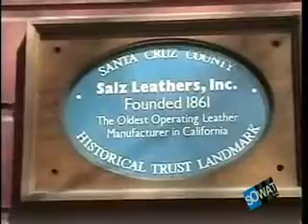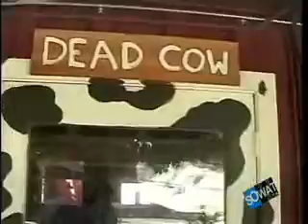At home at the Tannery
Artist, collaborator, salesman, curator, idea man, fixer, midwife to the very scene that inspires all those Keep Santa Cruz Weird' bumper stickers: You can call Kirby Scudder all those things and more. A refugee of the 1990s dot-com bust, Kirby has lived a dozen lifetimes since moving to Santa Cruz in 2003. He was the artist who created the enormous papier-mache cows in the early days of the Salz Tannery art project, at the same time, opening art galleries in several downtown spaces in an effort to create a welcoming environment for edgy visual arts. He set up spotlights along West Cliff Drive as a commemoration to the ideal of world peace. He established the First Friday Art Tour, a prominent event on the local arts calendar, and curated shows at the Attic, the Mill Gallery and the Dead Cow Gallery. As the resident visionary at the Dead Cow and the director of the Santa Cruz Institute of Contemporary Art, Kirby has also become the symbol of the emerging Tannery Arts Center and worked closely with the city to create a vibrant Santa Cruz scene, one project at a time.